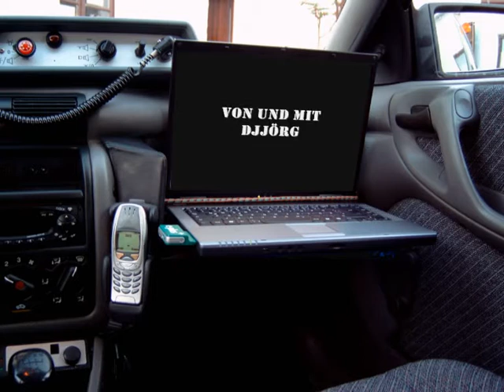Stöpselkopf TV mit Jörg Ziegler im Auto